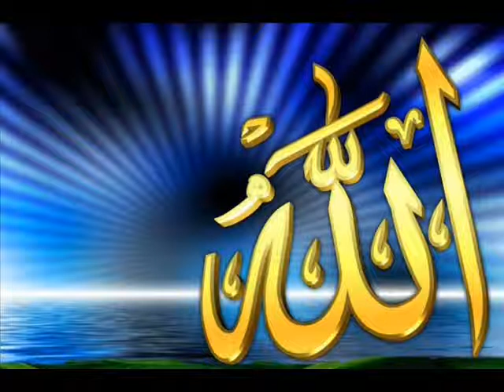IvogoFilm de Mbeni Comores